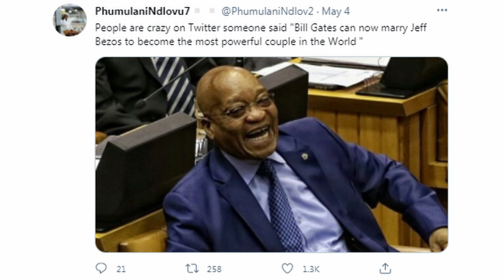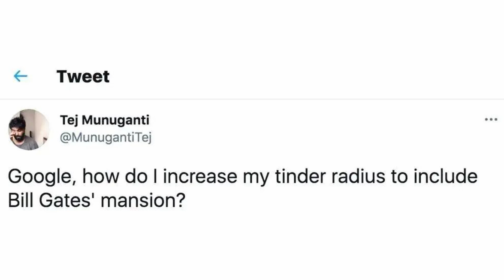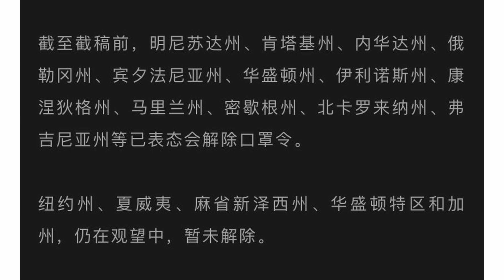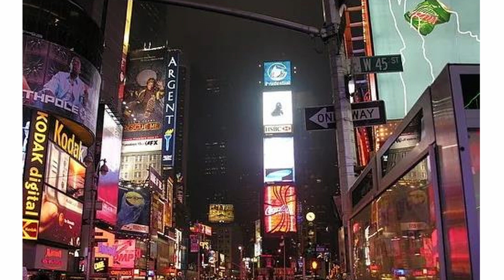进Costco、沃尔玛不用戴口罩？零售大佬口罩新规出炉...比尔盖茨被爆夜店常客，最近还现身交友APP...纽约标志性华盛顿广场深夜遭"清洗"！狂欢庆祝不戴口罩...